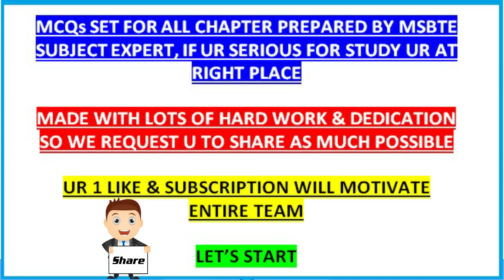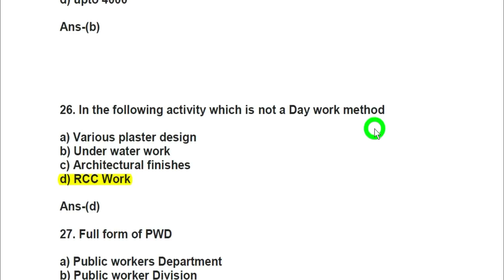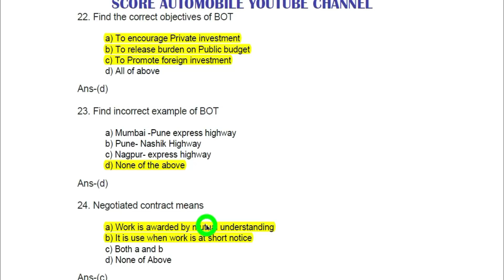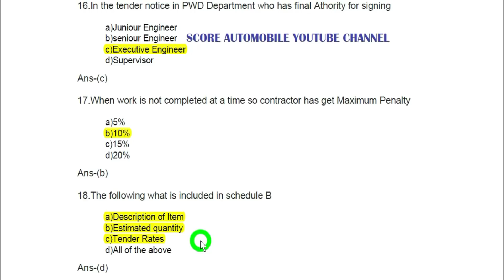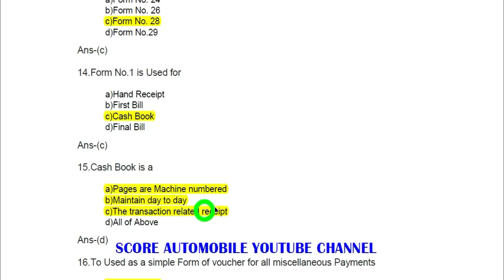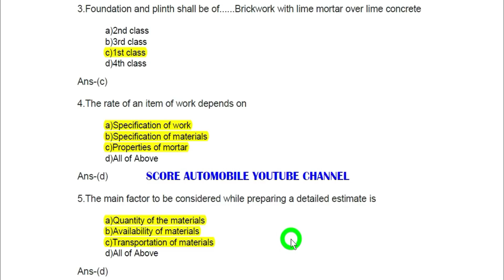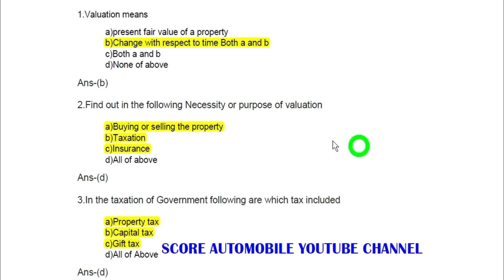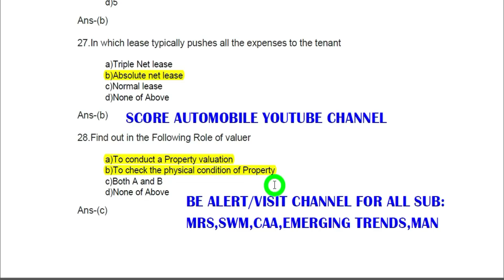Contracts and Accounts | CAA | 22601 MCQ MSBTE | CE6I | Chapter wise Mcq on Caa 22601 | 2021 imp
mcq on contracts and accounts 22601 msbte
contracts and accounts mcq 22601
mcq 22601 msbte
caa 22601 mcq
22601 msbte

CE6I ALL SUBJECT MCQ:::::::::
CIVIL Emerging Trends